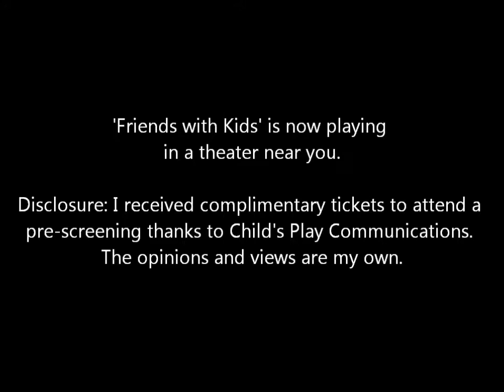Jennifer Westfeldt Q&A at 'Friends with Kids' Advanced Screening DC {Mommy 2K | Keonte}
Jennifer Westfeldt, star and director of 'Friends with Kids' answers questions from the audience at a pre-screening in Georgetown.